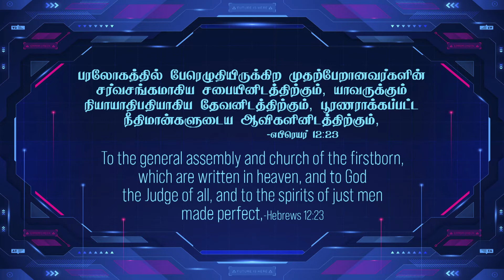எபிரெயர் 12:23-Hebrews 12:23- MM - 31st August 2022